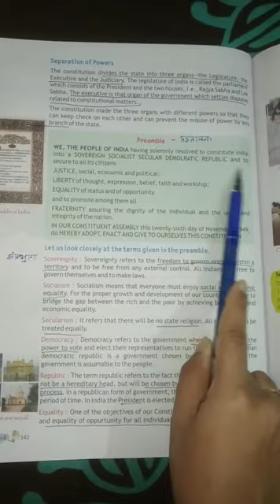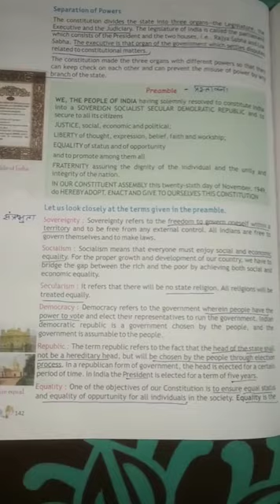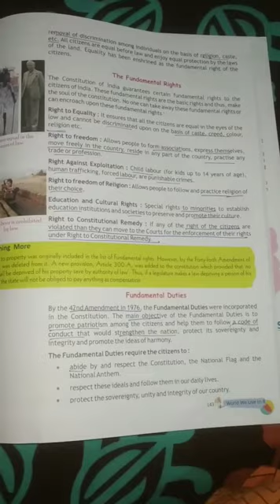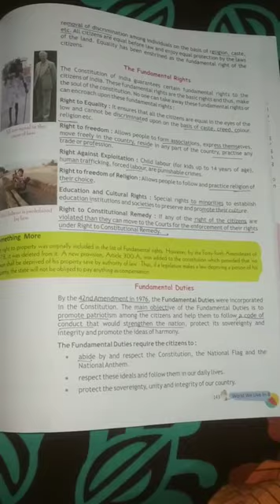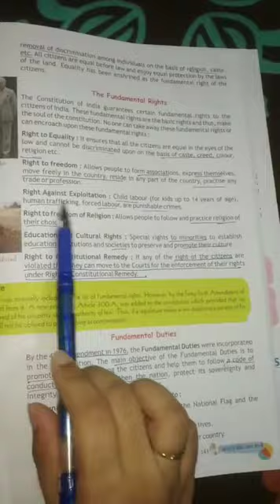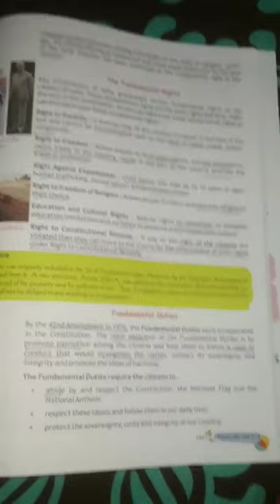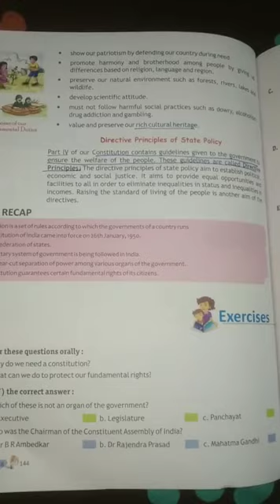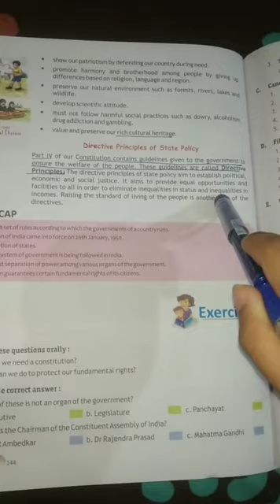Class 8th Social and political life chapter 1((part-2))